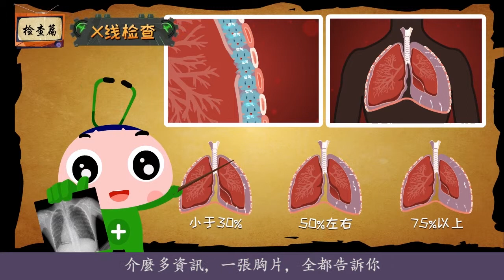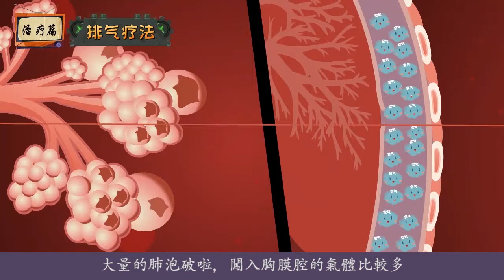（繁體）氣胸（05）有氣胸、肺大泡的童鞋該如何養肺？指南級養肺方式大全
氣胸要做什麽檢查？最直接有效的方法是X線？X線片怎麽做？結果怎麽看？CT又有什麽優勢？得了氣胸，該怎麽治療？排氣療法是什麽？閉式引流是怎麽一回事？胸膜粘連術又是怎麽做的？氣胸的手術治療方案是選胸腔鏡手術還是開胸手術？原理是什麽？